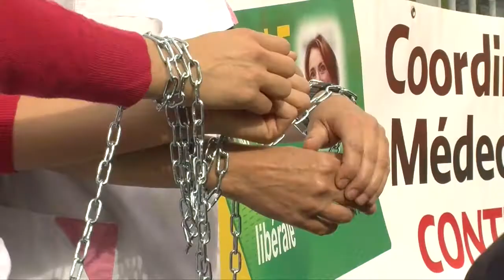Teaser JT ISCPA Toulouse 2015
Découvrez le tout nouveau JT d'actualités locales réalisé par les étudiants de l'ISCPA Toulouse !
L' "Intensive TV" s’inscrit dans une logique d’apprentissage pratique intensif, de renforcement des connaissances, des compétences, et d’acquisition de la maîtrise des outils informatiques et audiovisuels. L’encadrement est assuré par des professionnels (journalistes, monteurs, cadreurs…) et les travaux, réalisés en équipes, sont produits par les étudiants de 3ème année Bachelor Journalisme.